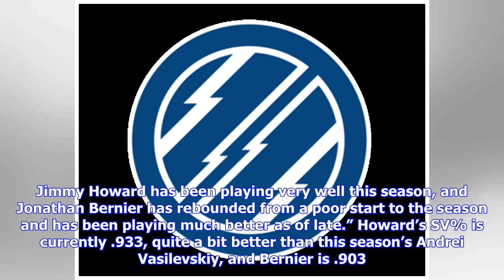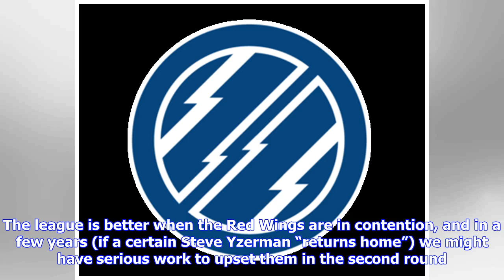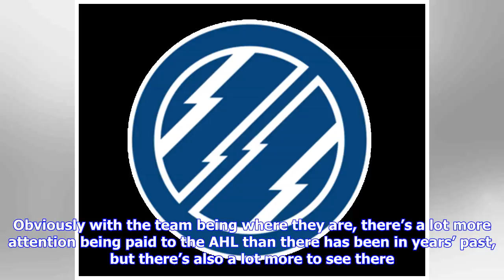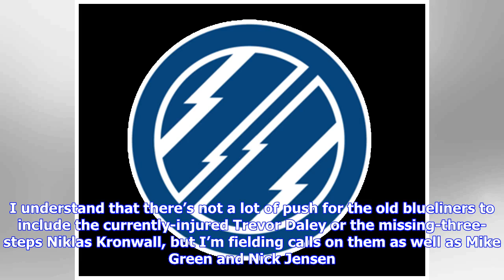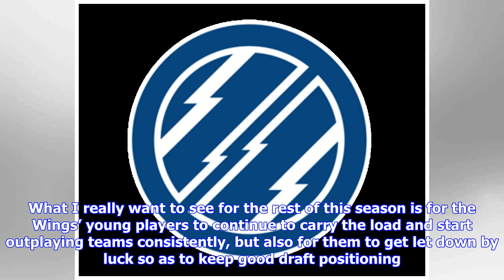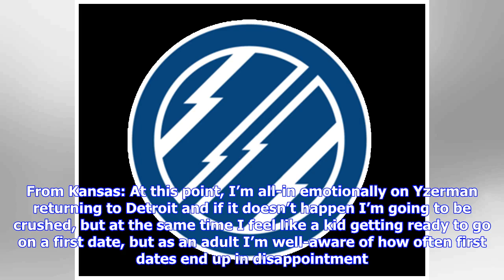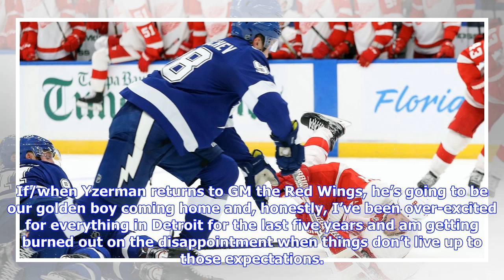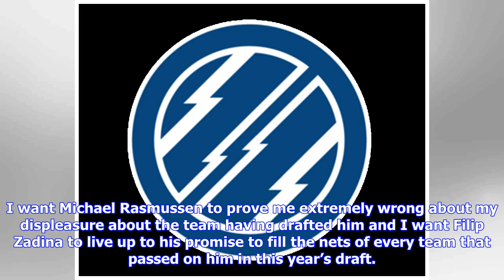Around the Atlantic: The Detroit Red Wings should only have moral victories this season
Raw Charge is spending bye week writing about teams around the division. Some of them are legitimate contenders! Some have some work to do. We’ll outline where each team is at the midpoint of the season. With the Kings' victory over St. Louis today, the Red Wings are officially dead last in the NHL standings right now.— Winging It In Motown (@wingingitmotown) January 22, 2019 The other day, to prepare for writing this article, I read PeterWiiM’s “A Big Picture Look at Detroit at the Halfway Mark...